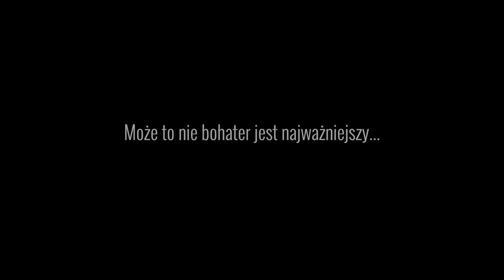Portret osobisty - poradnik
Produkcja dla Nikon Polska.

Realizacja Krystian Artur Bielatowicz / Light Keeper
Kursy online z fotografii i filmu:

Realizacja filmów i reklam dokumentalnych, teledysków i filmów edukacyjnych.

W wideoporadniku o portrecie osobistym Krystian Bielatowicz opowiada o doświadczeniach w portretowaniu nie tylko podczas dalekich podróży, ale również na tzw. własnym podwórku. Wyjaśnia, jak powstają pomysły na najlepsze portrety, jak ważny wpływ ma fotograf na relację z bohaterami.

Krystian porusza kwestię sprzętu oraz pokazuje, jak wielkie znaczenie dla niego ma autoportret osobisty.

W filmie autor przedstawia większość swoich najważniejszych projektów portretowych.

Tematy poruszane w filmie:
fotografia, portret, portretowanie, fotografia portretowa, portret osobisty, autoportret, sprzęt fotograficzny